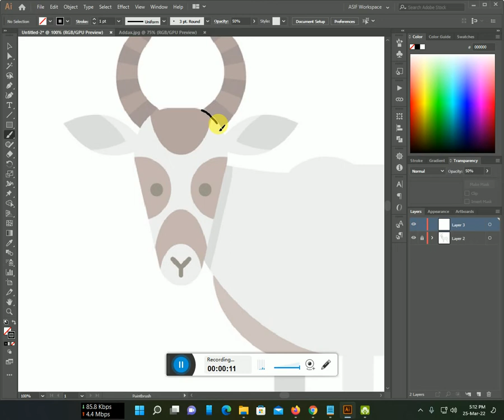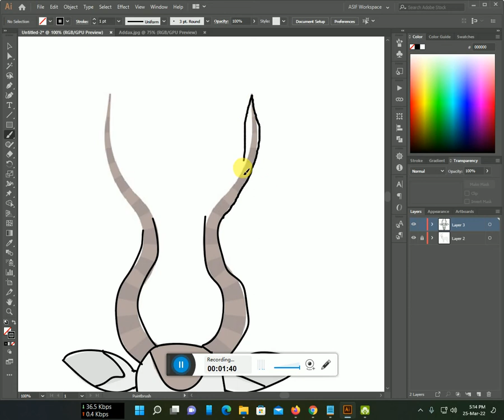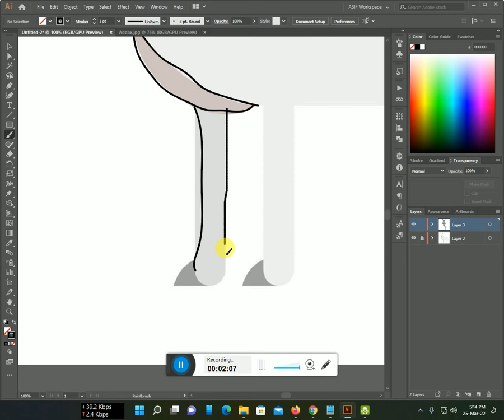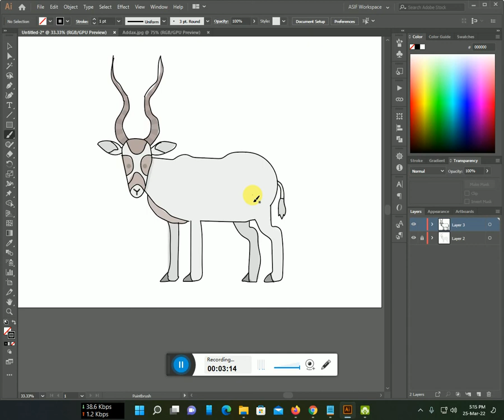How to make Addax line art with Illustrator